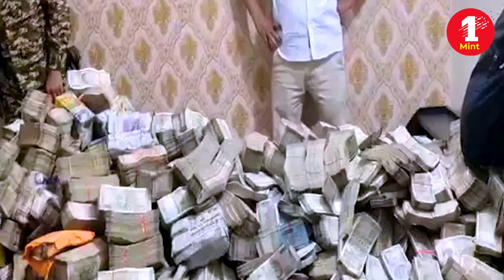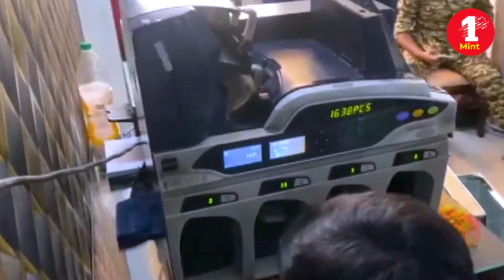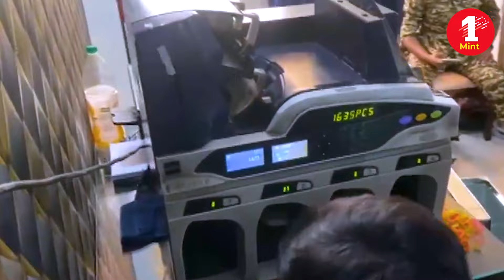Jharkhand में ED के छापे में ऐसा क्या मिला ? | Jharkhand ED Raid | Ranchi | Alamgiri Alam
The ED on Monday raided multiple locations in Ranchi and recovered a huge amount of 'unaccounted cash' from a close aide of Jharkhand Rural Development Minister and Congress MLA Alamgir Alam.

Join us for the latest updates on 1mint news Stay informed and engaged with our in-depth reporting, exclusive interviews, and real-time updates. Don't miss out on the most crucial news stories from India and around the world. Subscribe to our channel and hit the notification bell to stay updated with all the Hindi News, latest news, hindi news, russia ukraine war, war update,World News, Sports News, Entertainment News and live updates 1mint 1 Minute

1Mint News (सबसे अलग) + देश की पहली पसंद

Edited By: farhan khan